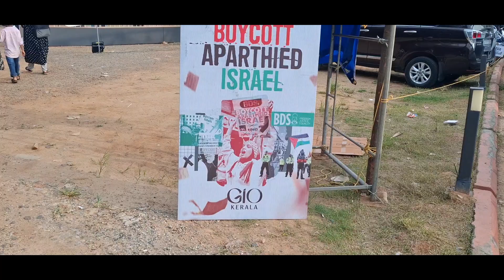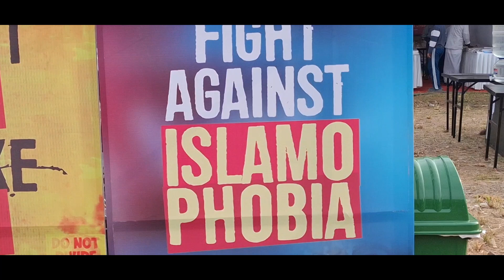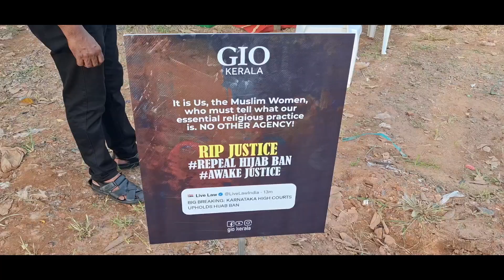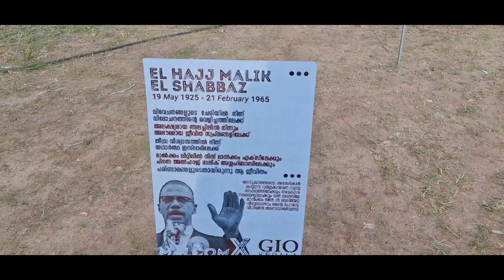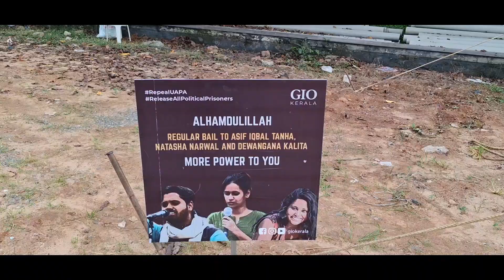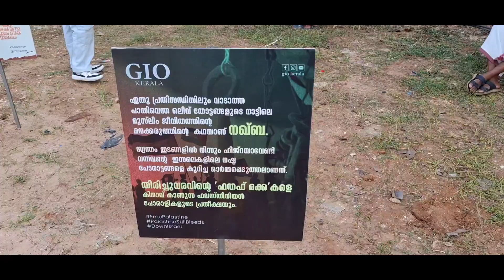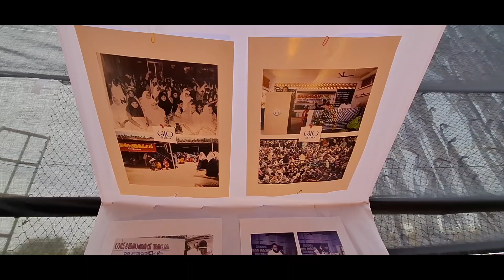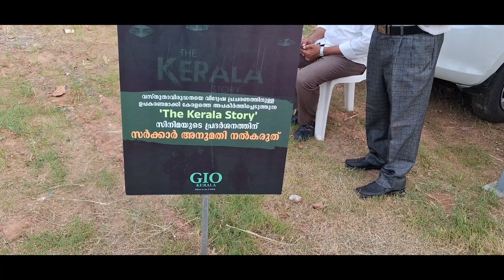ജമാഅത്തെ ഇസ്ലാമി അജണ്ട മറ നീക്കി പുറത്ത്, ഇസ്ലാംഫോബിയയോ? Jamaathe islami